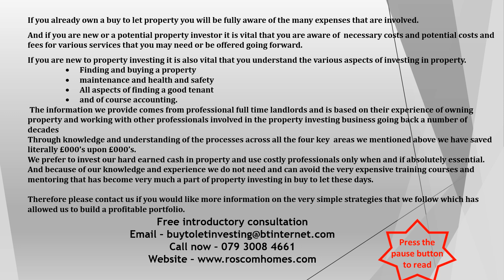Buy to let Investing Property maintenance for a buytolet investment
Buy to let for beginners and those who want to grow their portfolio

Over 90% of buy to let landlords own just one or two properties and they find it very
hard to  grow their portfolio.
Yet they still have to work as they can't make a living from property.
And they still have to deal with tenants, maintenance, taxation and legislation.

If you already own a buy to let investment property you will be fully aware of the many expenses that are involved.
And if you are new or a potential property investor it is vital that you are aware of  necessary costs and potential costs and fees for various services that you may be offered going forward.

If you are new to property investing it is also vital that you understand the various aspects of investing in property.
• Finding and buying and investing in a UK buy to let property  and best area
   Buy to let finding a mortgage
   Setting up and using a limited company for buy to let
• Landlords responsibility in maintenance and health and safety
• All aspects of finding a good tenant for a buy to let investment property
• and accounting and taxation for a buy to let investment property

 How to find the right Buy to Let Property
Buying a freehold property pros and cons
Buying a leasehold property pros and cons
Best location of property - and some basic things to think about
Does the property come with a tenant?

 Financing and buying a Buy to Let property
Count the cost and return on investment
Purchase costs when buying a property
Loan interest costs and interest increases
Costs of repairs and EPC certificate
Cash flow and return on investment
What rental income can you achieve
Finding a solicitor
Find a mortgage / mortgage broker
Mortgage guarantee for a Company mortgage

How to manage HMO’s and Rent to Rent
Introduction to HMO and Buy to Let
Finding a tenant for your HMO or RENT to RENT
Simple HMO profitability checklist
Rent to Rent: The following are some things to consider
Legal considerations
Set up costs
Handing back the property
What type of agreement should you use?

Maintenance and Administration
Contact List and correspondence
Service charge and other charges

Health & Safety - Certificates
EICR - Electrical Safety Certificates
EPC - Energy Performance Certs
Gas testing and safety

Tenant & Estate Agent
Finding a tenant – options to consider
Using an estate agent
Legal aspects of setting up a tenancy
Tenant - Deposit Protection
Assured Shorthold Tenancy
What is a section 21 notice?
What is a section 8 Notice?

 Setting up a Limited Company
Setting up a new company – basic steps
Information required when registering your company
Where to position your company
Certificate of incorporation
Companies registration number
Company Authentication Code.
UTR - Companies 10-digit Unique Taxpayer Reference ( UTR ).
Register your limited company with Companies House for corporation tax.
Register with HMRC for Corporation Tax
Register for web WebFiling?
How long to keep records

Prescribed Particulars –  Articles & Memorandum
Prescribes Particulars of the Company
Prescribed particulars of shares

Conﬁrmation statement (annual return)
Conﬁrmation statement (annual return) FORM CS01
Check your company’s details
Review period
Payment period
How to file – and send your confirmation statement

Shares – Types and rights
Shares - Prescribed particulars
Forming a company with more than one share class
Decide on shares and their ownership
How do multiple share classes operate?

 Shares – changing & converting
Converting the whole or part of a share class
Adding a new share class after company formation

 When a shareholder leaves or dies
What happens when shareholder leaves the business?
What happens when a shareholder/director dies?

Self assessment – Personal tax
Accounts Period
Traditional accounting or cash basis
Expenditure allowed for income tax purposes
Self assessment return tax categories

Company Tax Returns
File your tax return.
File accounts and tax return together
Deadlines for tax return - 12 months after end of accounting period

Drawing an income
Draw a salary – the basics
Paying a salary, expenses and benefits
Drawing dividend
Dividend paperwork
Kids under

Directors loan to and from a company
Importance of the Directors Loan Account
Interest and taxation on a Directors Loan
Turning Property Equity into a Directors Loan Account

Capital Gains Tax and Stamp Duty
Capital Gains Tax when transferring to your company
Can I sell property to my limited company at a discount?”
Deferring capital gains tax when selling to your company
When selling a property - Allowable deductions for capital gains
Inheritance Tax
Simple Give property away.
Tax Potentially Exempt Transfers (PETs)
Create a Trust Fund